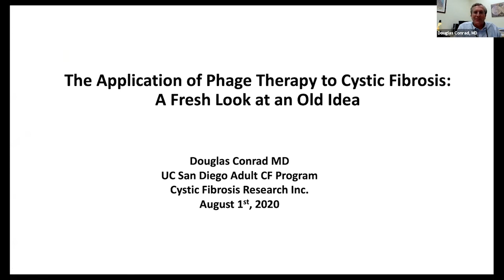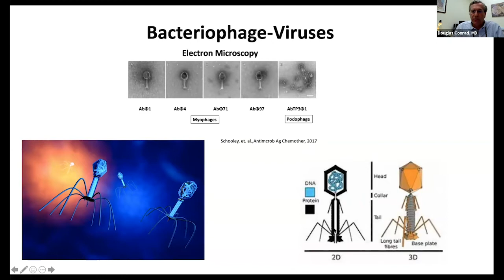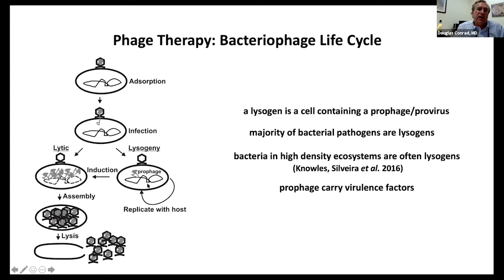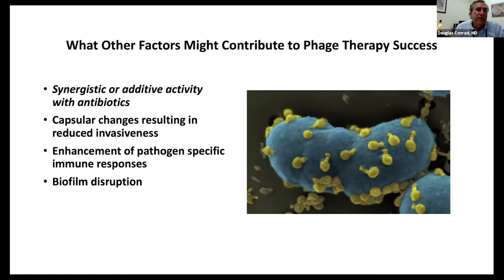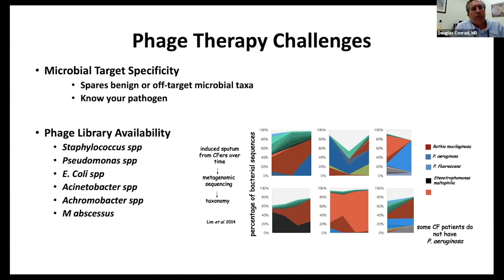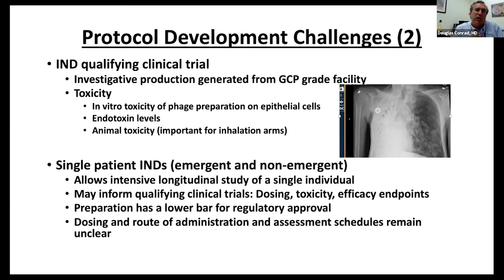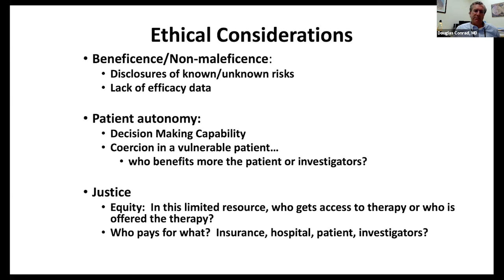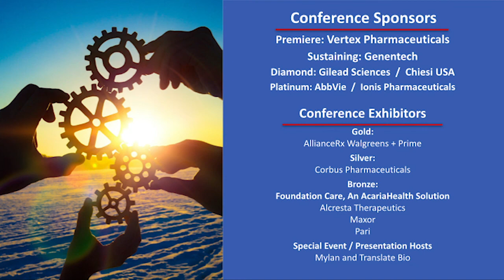The Application of Phage Therapy to CF: A Fresh Look at an Old Idea - Douglas Conrad, MD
Dr. Douglas Conrad, Professor of Medicine at the University of California San Diego and Director of the UCSD Adult CF Program, explains the basics of how phage therapy can manage chronic infections. His talk provides valuable insight into the advantages of phage therapy, as well as the potential risks and current challenges facing the field.This presentation was part of CFRI's Virtual 33rd National CF Education Conference on August 1, 2020.